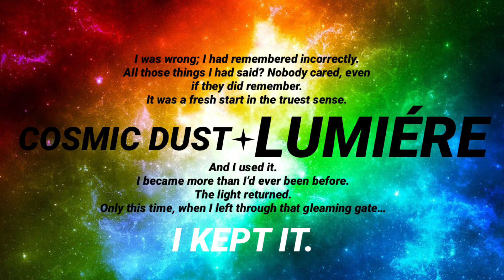Cosmic Dust LUMIÉRE